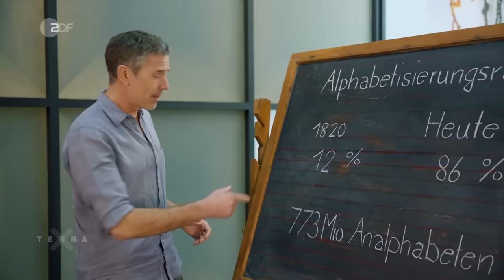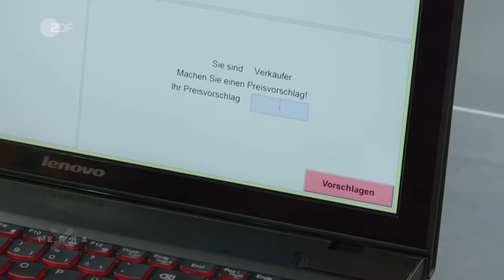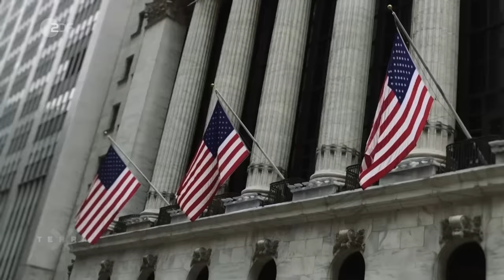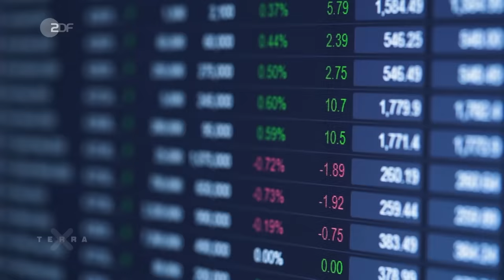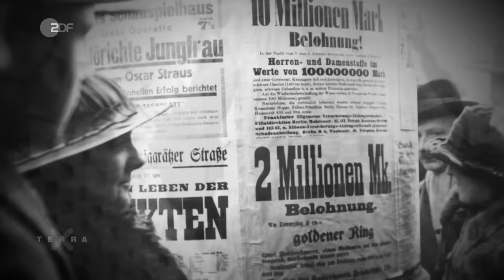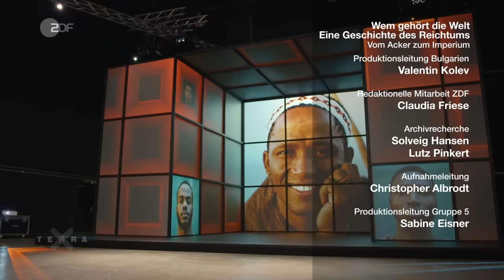Wem gehört die Welt? Eine Geschichte des Reichtums | Ganze Folge | Terra X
42 Milliardäre besitzen nach einer Studie von 2018 so viel wie die Hälfte der Weltbevölkerung. Eine absurd erscheinende Ungleichverteilung ist es, die die moderne Welt auszeichnet. Aber war es je anders? Dieser Frage geht Dirk Steffens nach. Wer waren zu früheren Zeiten diejenigen, denen die Welt „gehörte“, und wer die Habenichtse? Warum gehörte man zur einen oder zu anderen Gruppe und welche Möglichkeiten hatte man, das zu ändern? Die Folge „Vom Acker zum Imperium“ ist die erste von drei Terra X -Folgen zu diesem Thema.  Sie reicht von den frühen Menschen bis zum römischen Reich unter Kaiser Augustus.
Am Anfang hatten alle alles. Jäger und Sammler durchstreiften die Landschaften – soweit wir wissen, ohne nennenswerten Privatbesitz. Der Sündenfall, wenn man so will, war die neolithische Revolution. Denn mit der Sesshaftwerdung der Menschen ab etwa 10 000 v. Chr. gab es den ersten Zaun und mit dem ersten Zaun den ersten Streit.
Auf den fruchtbaren Böden entstanden frühe Hochkulturen, die Wegbereiter für Bildung und Wissenschaft wurden. Die ersten Zahlungsmittel entstanden, seien es Muscheln oder Stockfisch. Seit Kroisos, der König Lydiens aus dem 6. vorchristlichen Jahrhundert, die ersten genormten Münzen prägen ließ, regiert Geld die Welt. Unter dem Namen „Krösus“ steht er bis heute für enormen Wohlstand.
Je komplexer die Gemeinwesen werden, um so differenzierter wird auch die Entstehung und der Verlust von Besitz. Und es bildet sich eine Allianz, die von da an die Geschicke der Welt bestimmt: Die von Wohlstand und politischer Macht. Als untrennbare Geschwister eilen Reichtum und Amt von Jahrhundert zu Jahrhundert. So entstanden Biografien wie die des Kaisers Augustus und vieler seiner Nachfolger auf dem römischen Kaiserthron.

00:00 Terra X-Opener
00:25 Intro
03:36 Neolithische Revolution
08:47 Entstehung von Hochkulturen
16:06 Besitz erfordert Gesetze
18:07 Das Ultimatum-Experiment
20:37 Anfänge des Handels
22:08 Geschichte der Zahlungsmittel
29:34 Kaiser Augustus und das römische Imperium
36:35 Römisches Recht
38:39 Aufstiegschancen im römischen Reich
42:26 Schlussmoderation

Gruppe5.

Hier geht es zu unserem Themenschwerpunkt zu Reichtum, Besitz und sozialer Ungleichheit